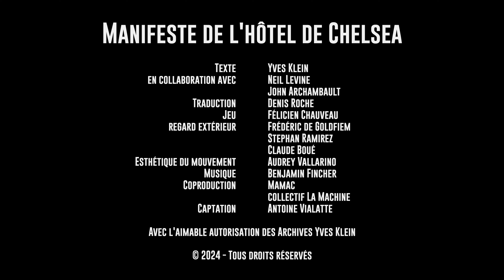TEASER - YVES KLEIN Manifeste de l'hôtel Chelsea, New York, 1961. Prod MAMAC & LA MACHINE.